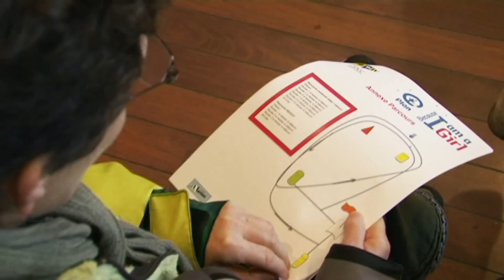Jenny Craig women's cup 2012 - 2ème édition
Jenny Craig women's cup 2012
Pendant 2 jours à Pornichet, le Yacht Club de l'APCC a été le centre d'un week-end convivial et sportif 100% féminin aux couleurs du programme "Because I am a Girl" de l'ONG Plan. 28 équipages ont couru sur 14 J80, appartenant à l'APCC, au CNBPP et au club de Pornic.